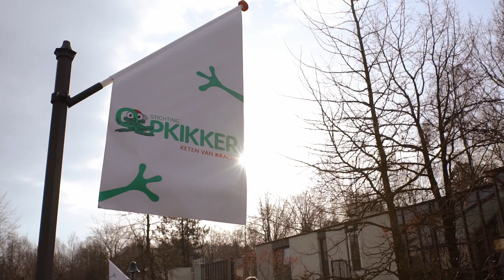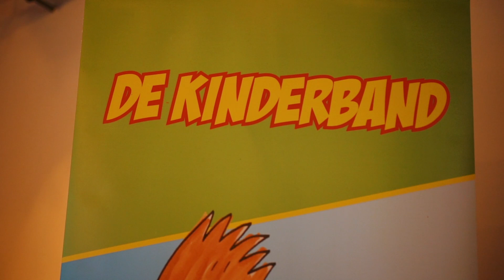De Opkikkerdag van Imke (8)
Een brand blussen, muziek maken en rijden in truck: Imke (8) en haar gezin hebben het tijdens hun Opkikkerdag allemaal gedaan. Manon van Modern Story legde deze bijzondere dag voor ons vast.